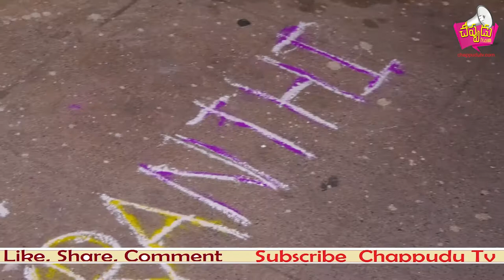సాయిఅము రెసిడెన్సీ లో సంక్రాంతి ముగ్గులు....